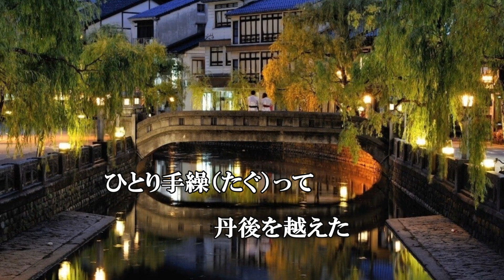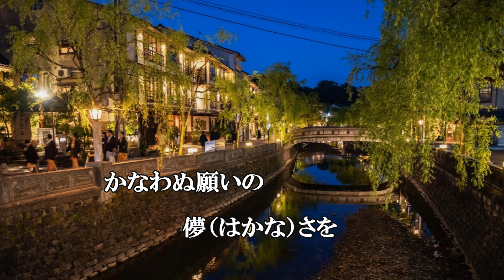城崎しぐれ月、唄：大江 裕さんガイドボーカル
曲名：城崎しぐれ月
2023年8月2日発売 、大阪府岸和田市出身
大江裕さん歌唱、「城崎しぐれ月」の字幕付き
ガイドボーカルを作成しました。
歌う時の参考にして下さると幸いです。

歌手：大江　　裕
作詞：さくらちさと
作曲：岡　　千秋
編曲：南郷 達也